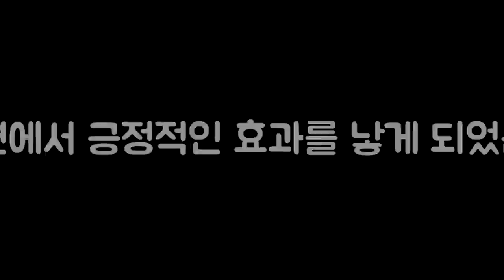라면 면발은 왜 노란색일까?_[센서 스튜디오]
성우 : ㅇㅈ